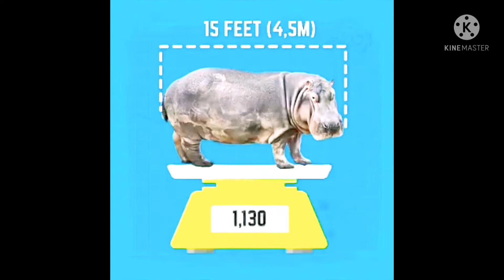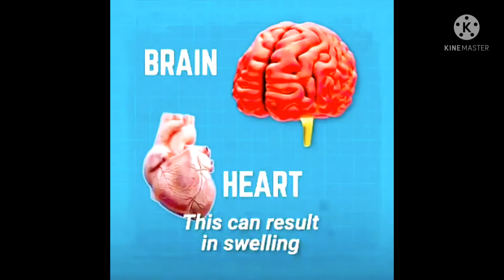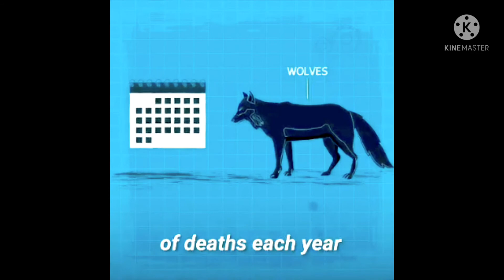Killer Animals/Dangerous Animals /Jun TV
Killer Animals/Dangerous Animals /Jun Tv/top killer animals /top dangerous animals /animals/animals/biggest animals /biggest animals /best friend animals /top 10 killer animals/must watch killer animals